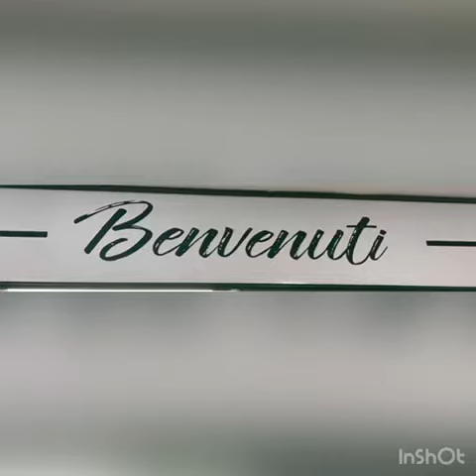Spiaggia Romea 2022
Campo scuola classi seconde e terze
della secondaria di primo grado